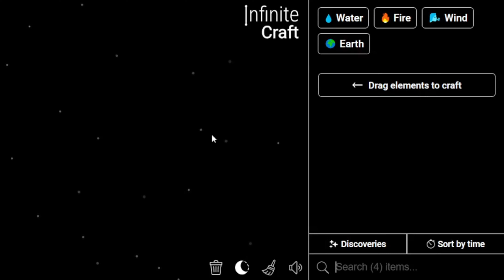I Got GTA 6 Before GTA 6 in Infinite Craft | Get GTA 6 in Infinite Craft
Master the art of crafting with our Simple Infinite Craft Recipes Tutorials! Learn how to obtain a GTA 6 in the immersive world of Infinite Craft. Unleash your creativity and explore the possibilities with our step-by-step guides!

📜 Featured Infinite Craft Recipes:

GTA 6 ,